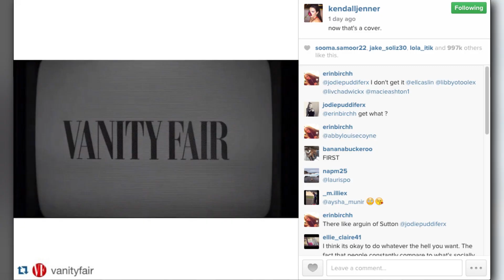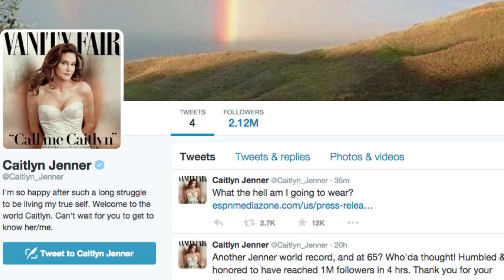Kendall Jenner Reacts to Bruce Transformation Into Caitlyn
Kendall Jenner & Kim Kardashian react to Bruce Jenner's transformation into Caitlyn on the cover of 'Vanity Fair.'

Starring Bonnie Fuller, Chloe Melas, Katrina Mitzeliotis

Bed Music By:
Minus - Hasdeu